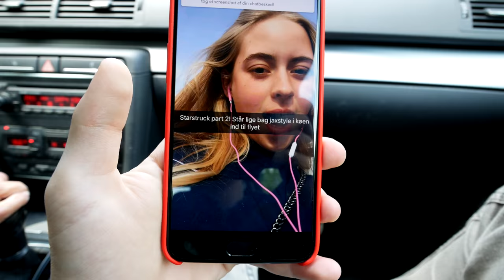PØLSEFEST I EN ELEVATOR - GGFESTIVAL DAG 0 & 1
Udstyr:
Kamera: Sony A5100
4K Kamera: Panasonic G80 + Panasonic G Lumix 7-14mm
Mikrofon: Røde Videomic Micro